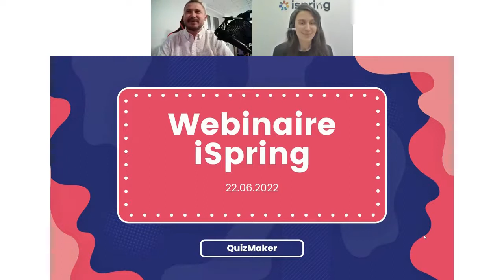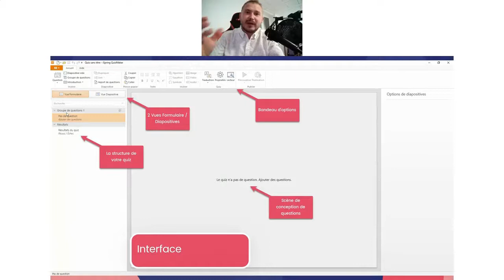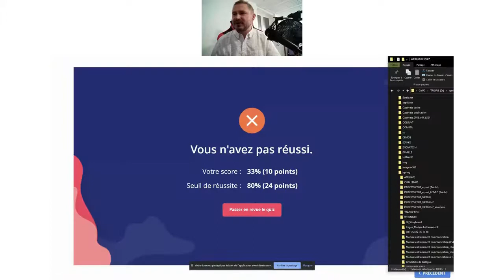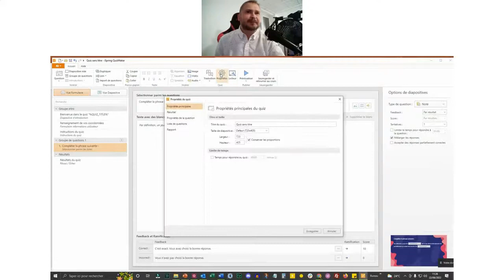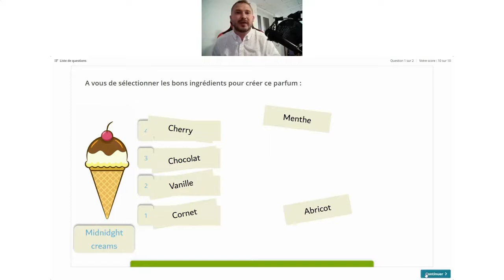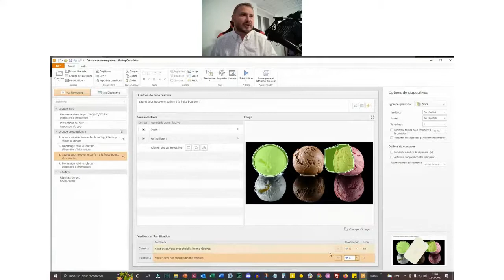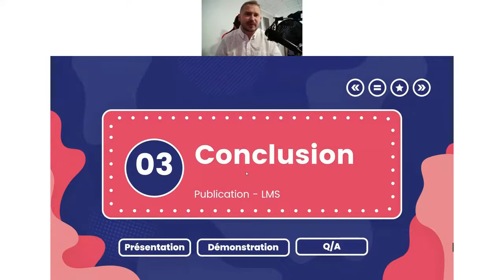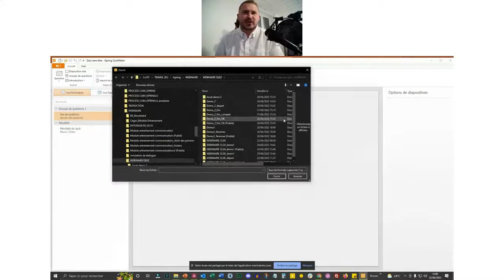Découvrez la richesse des quiz dans iSpring !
Dans ce webinaire, vous comprendrez la puissance de l’outil auteur iSpring et de la fonction ‘quiz’ qui en fait un outil vous permettant de créer rapidement des questionnaires puissants.

Nous verrons ensemble en seulement 45 min. comment utiliser cette fonctionnalité au travers de 3 démonstrations.

Les objectifs du webinaire sont les suivants :

- Comprendre l’utilisation du plugin iSpring QuizMaker

- L’intégration de vos quiz simple avec une méthodologie claire au sein de la fonction QuizMaker

- Gamifier l’expérience des apprenants avec un quiz adaptatif et ou aléatoire

- L’export de vos modules et la récolte des résultats sur votre plateforme LMS.